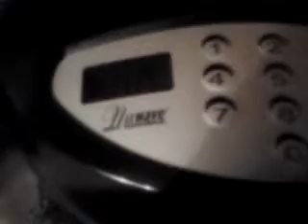Large Avacado #2 CV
Egg and cheese mixed in with Avacado♡
Side Sour Cream